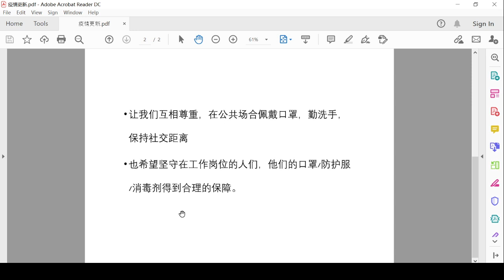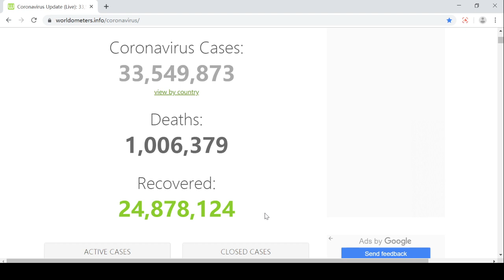20200929 关注疫情 感谢疫情期间 坚守和付出的人们